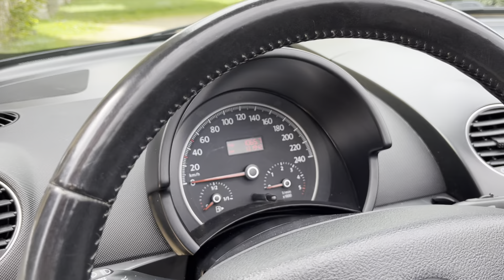Volkswagen New Beetle Collector